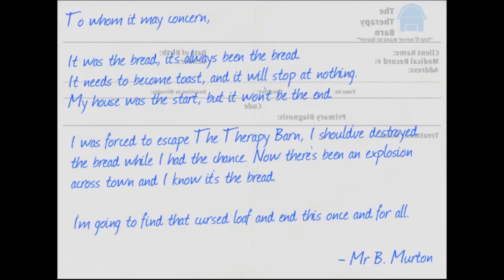HUEHUEHUE! | I Am Bread (mobile version) - Petrol Station - Sunday - A++ Run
I've just realized I'm one evil bread... ←~(Ψ▼ｰ▼)∈

~ How to get an A score in I Am Bread - Petrol Station on a Sunday

‘I am Bread’ is the latest quirky adventure from the creators of 'Surgeon Simulator', Bossa Studios. This isn't the best thing since sliced bread . . . it is sliced bread!